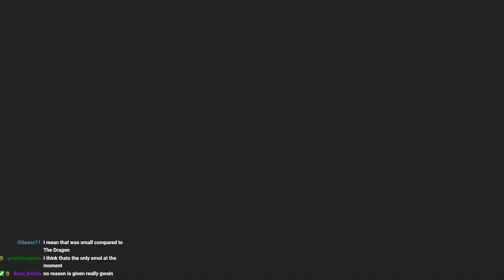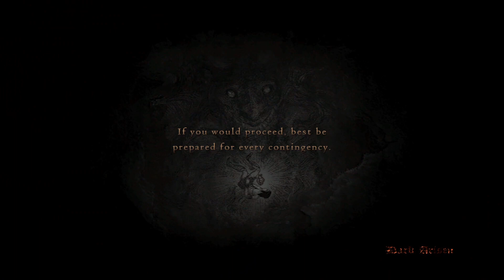Dragon's Dogma: Last run before the sequel-Episode 4